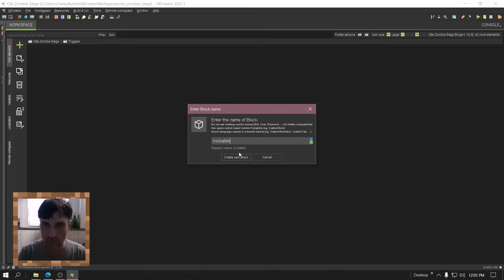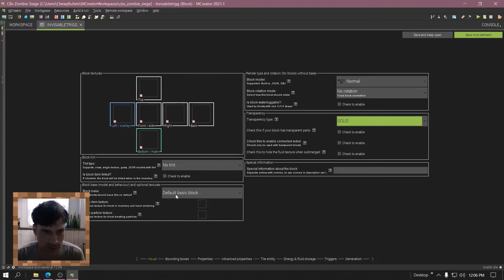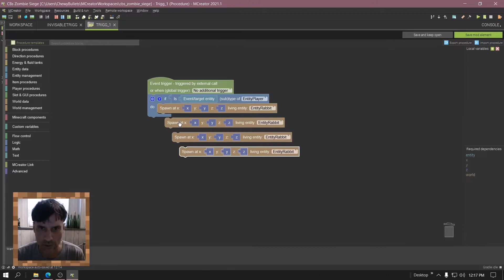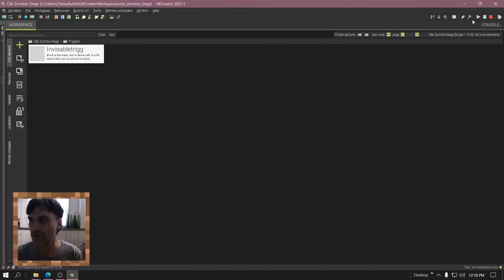MCreator - EASY Invisible Triggers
Make invisible blocks that the player will walk over and trigger events.